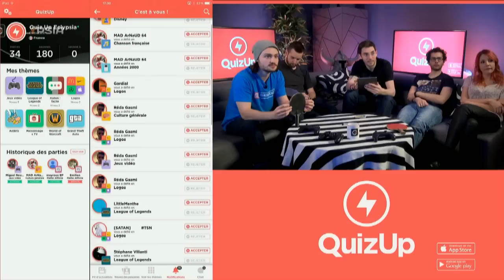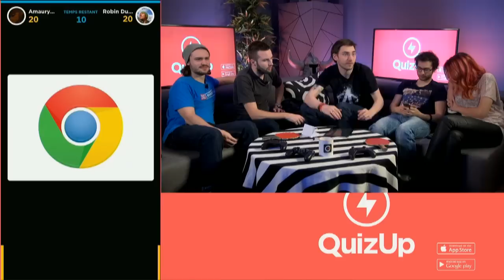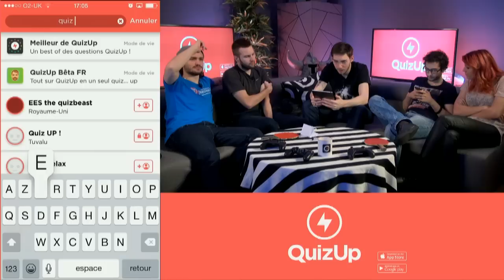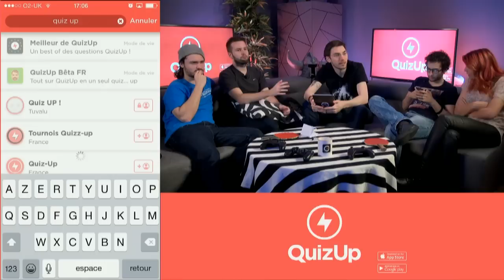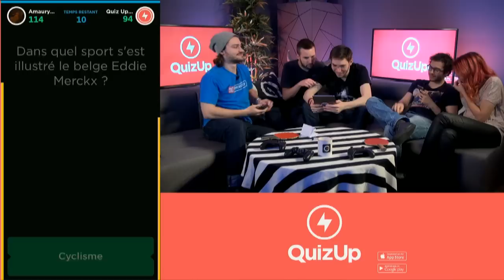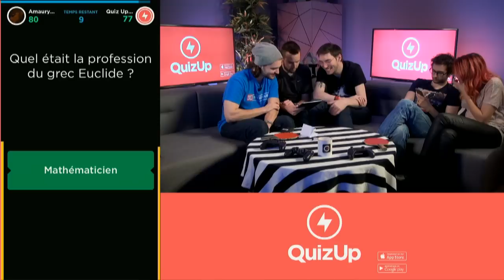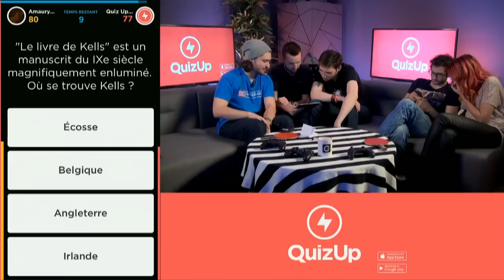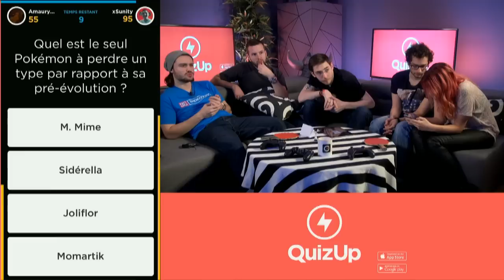QuizUp #3 | Logos, Trouvez l'artiste...